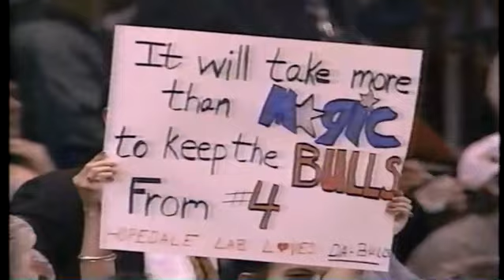BULLS VS. MAGIC 5/21/96 RD3 GM2 (FULL GAME)